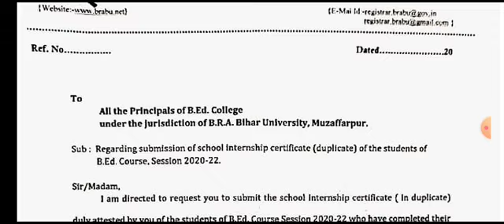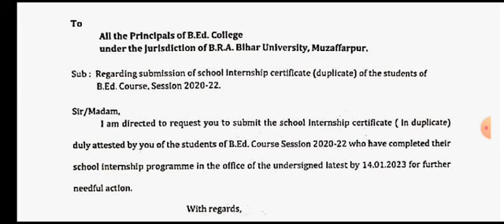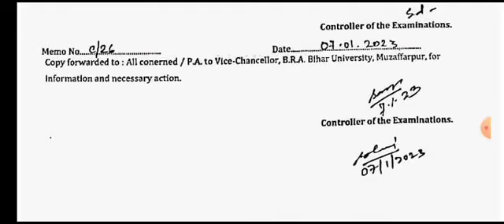Bihar University B.Ed. internship Related News।। B.Ed.internship related news।। anand raj